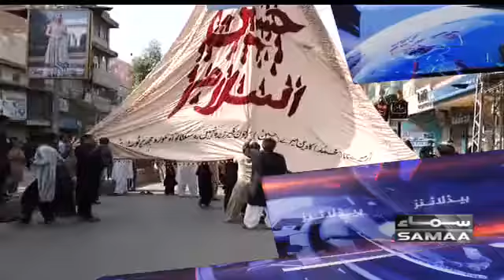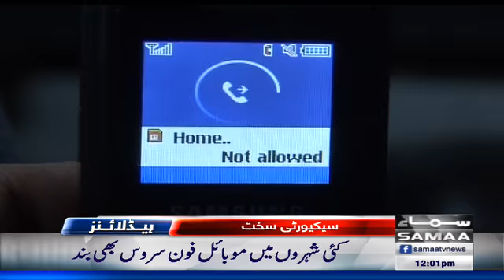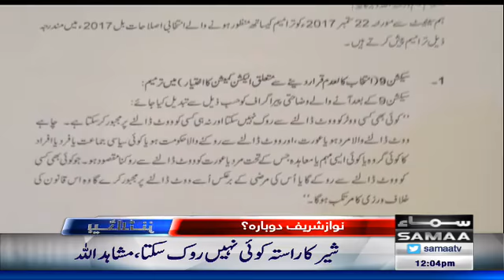Samaa HeadLines | 12 PM | SAMAA TV | 30 Sept 2017